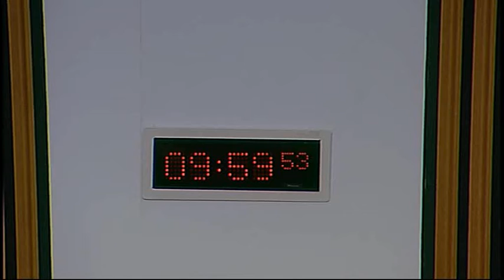Justice Committee - Scottish Parliament: 10th November 2015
1. Decisions on taking business in private: The Committee will decide whether to take items 10, 11 and 12 in private.

2. Abusive Behaviour and Sexual Harm (Scotland) Bill - witness expenses: The Committee will be invited to delegate to the Convener responsibility for arranging for the SPCB to pay, under Rule 12.4.3, any expenses of witnesses on the Bill.

3. Subordinate legislation: The Committee will take evidence on the Courts Reform (Scotland) Act 2014 (Consequential and Supplemental Provisions) Order 2015 [draft] from—
Paul Wheelhouse, Minister for Community Safety and Legal Affairs, Hazel Dalgard, Civil Law and Legal System Division, and Greig Walker, Directorate for Legal Services, Scottish Government.

4. Subordinate legislation: Paul Wheelhouse (Minister for Community Safety and Legal Affairs) to move—
S4M-14683—That the Justice Committee recommends that the Courts Reform (Scotland) Act 2014 (Consequential and Supplemental Provisions) Order 2015 [draft] be approved.

5. Subordinate legislation: The Committee will take evidence on the Scottish Tribunals (Administrative Support for Listed Tribunals) Order 2015 [draft] from—
Paul Wheelhouse, Minister for Community Safety and Legal Affairs, Sandra Wallace, Civil Law and Legal System Division, Hannah Frodsham, Civil Law and Legal System Division, and John St Clair, Directorate for Legal Services, Scottish Government.

6. Subordinate legislation: Paul Wheelhouse (Minister for Community Safety and Legal Affairs) to move—
S4M-14684—That the Justice Committee recommends that the Scottish Tribunals (Administrative Support for Listed Tribunals) Order 2015 [draft] be approved.

7. Subordinate legislation: The Committee will take evidence on the Scottish Tribunals (Listed Tribunals) Regulations 2015 [draft] from—

8. Subordinate legislation: Paul Wheelhouse (Minister for Community Safety and Legal Affairs) to move—
S4M-14685—That the Justice Committee recommends that the Scottish Tribunals (Listed Tribunals) Regulations 2015 [draft] be approved.

9. HM Chief Inspector of Prisons for Scotland Annual Report 2014-15: The Committee will take evidence from—
David Strang, HM Chief Inspector of Prisons for Scotland.

10. Community Justice (Scotland) Bill: The Committee will consider a revised draft Stage 1 report.

11. Draft Budget Scrutiny 2016-17: The Committee will consider its approach to the scrutiny of the Scottish Government’s Draft Budget 2016-17.

12. Victims’ Rights (Scotland) Regulations 2015 [draft]: The Committee will consider its approach to its scrutiny of the draft instrument.